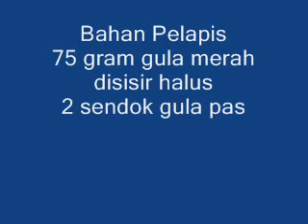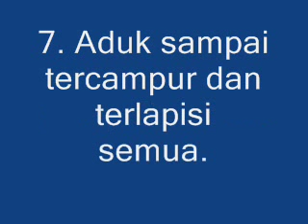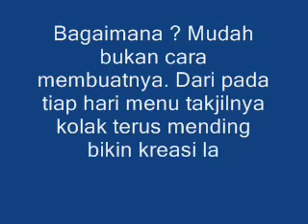Cara Membuat Pisang Goreng Balut Gula Wijen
Resep Pisang Goreng Balut Gula Wijen. Pisang goreng jika hanya di goreng biasa saja mungkin akan terasa membosankan, anda dapat ...
Cara Membuat Pisang Goreng Balut Gula Wijen: - Pencelup, aduk rata tepung terigu, tepung beras, tepung sagu, baking powder, garam, dan ...